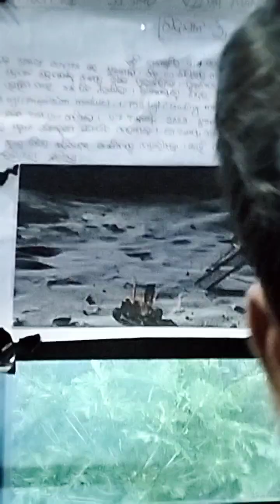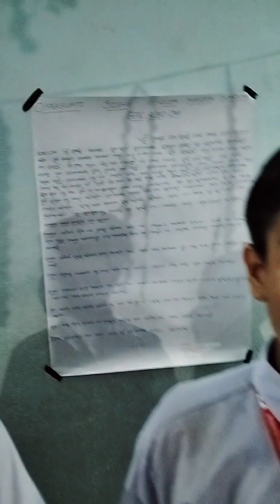class-8 //science Exhibition